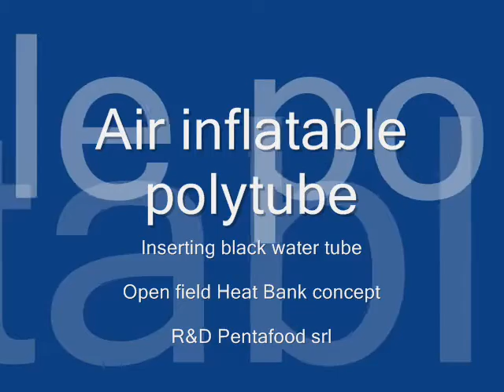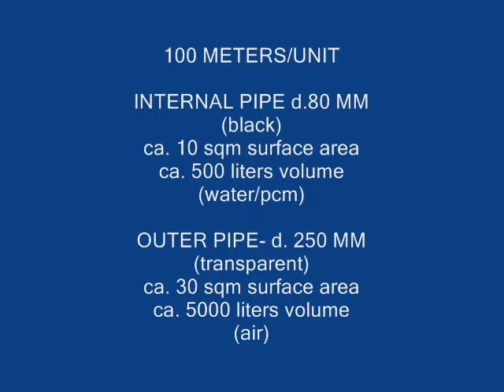Polytube Thermal Bank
Polytubes system could work as a thermal bank under a floating blanket crop cover. By recovery a part of solar radiation days energy (night hours releasing) could be enhanced frost crop protection.